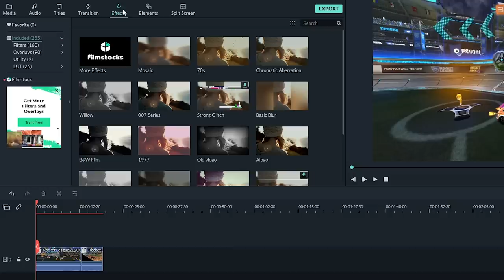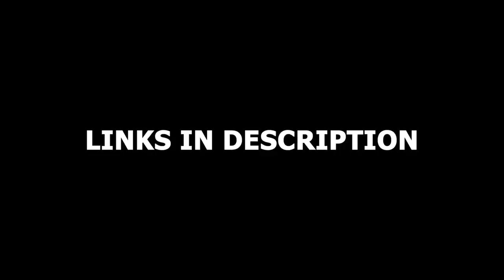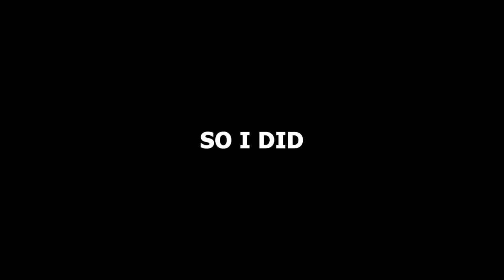I Played 100 1v1 Games... Here's What I Learned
I Played 100 1v1 Games... Here's What I Learned. A little change-up from my 100 hour series, this week I played 100 1v1 ranked games in rocket league and documented my wins, my losses and my what I learnt. This video serves as a mini 1v1 tutorial guide from me after thee 100 1v1 games as I got to learn a lot about my won playstyle and how to improve in 1v1 rocket league. Rocket League 1v1 is always a tough game mode, but if you want to know how to improve rocket league skills and especially your 1v1 skills, it is definitely the best way to go about it. Improving in rocket league and improving your 1v1 skills are by far the most fun thing about the game for me at the moment, so playing 100 games of ranked 1s has been a lot of fun. I hope you can take away some rocket league tips and 1v1 rocket league tips to help you improve in rocket league.

About Me
I'm 22 years old
I'm on PC with a PS4 controller
I live in New Zealand (OCE)
I read ALL of the comments
I reply to ALL of the comments (unless I don't know how to or if I forget to which doesn't happen often)

SETTINGS
FOV 110
DISTANCE 270
HEIGHT 100
ANGLE -4
STIFFNESS 0.50

STEERING AND AERIAL SENS 1.75